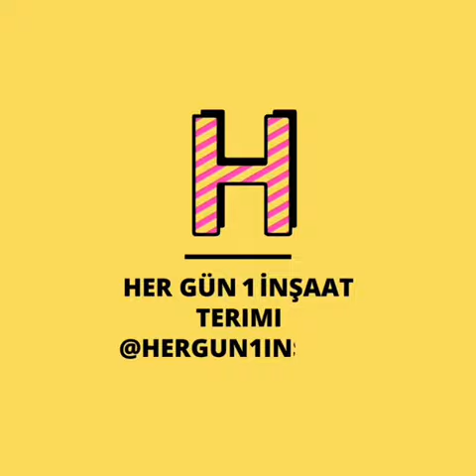PROJETO DE UMA CASA EM 3D